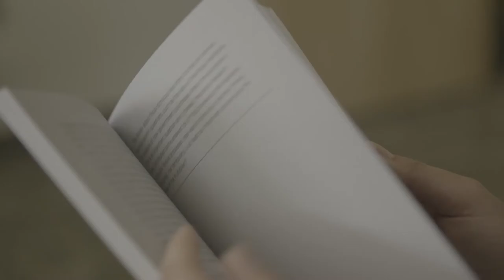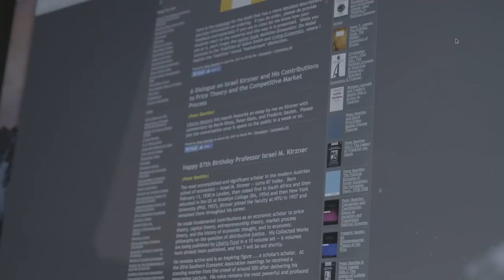The Future of Mainline Economics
Peter Boettke discusses the challenges and opportunities faced by scholars of mainline economics to introduce necessary social change.

TRANSCRIPT:
- Well I think the biggest problem that mainline economics faces, is the same challenge that Adam Smith faced. Which is that, economists are talking a lesson to politicians which politicians don't wanna hear. And so as a result, since politicians have to hear it in order to implement it, but they don't wanna hear it because it puts constraints on their behavior. That communication gap is always something that we have to work at. And there becomes only very significant small windows of opportunity when real social change can happen. And the question is, can you capture those strategic moments. We at Mercatus are involved in the ideas business. And that's our main focus, is to actually work on ideas, to again, social understanding, and social criticism. But, there might be a time when based on our social understanding, and based on our social criticism, there might be an opportunity to introduce real ideas for change. And that is what we have to sort of work on doing. But our primary responsibility is first and foremost as scholars and scientists, and that is focusing on social understanding and improving our social understanding. And that's what we're trying to do with our different research initiatives and educational initiatives here at Mercatus.